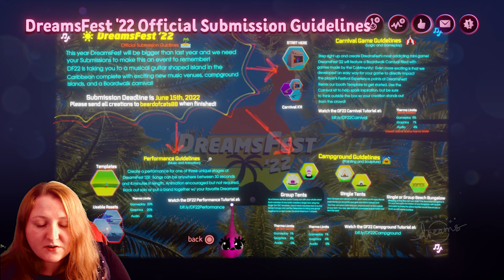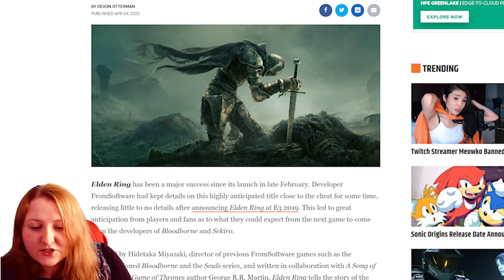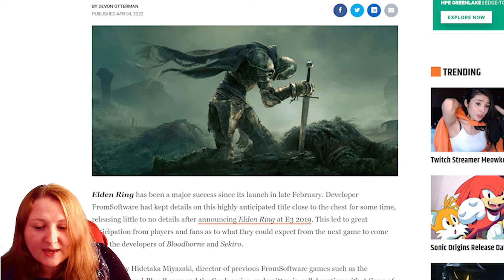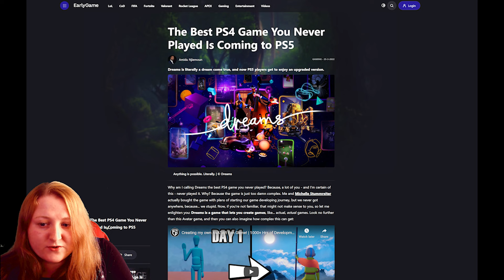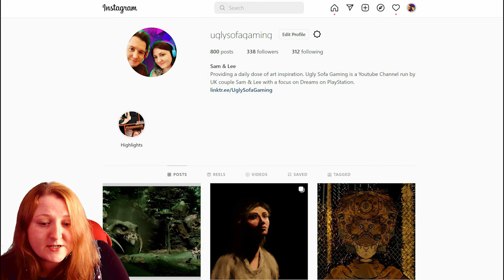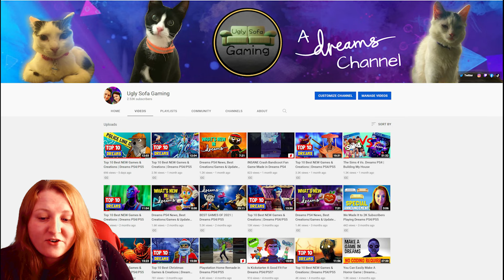Dreams PS4 News, Best Creations/Games & Updates | Dreams PS5 Gameplay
Dreams PS4 has had a monstrous update, we’re spilling the beans on a Dreams PS4 leak about a massive update to the creation tools coming in May, we’re showing off the Impy Award winners for the creators and creation of the year - not to mention our own handpicked Dream of the Month, and some big community news like the return of Noguchi’s Bell and DreamFest, and another amazing Elden Ring Dreams creation from Dreams Legend Martin Nebelong!

Ugly Sofa Gaming uploads the best gameplay from Dreams PS4 & Dreams PS5 and we've been doing it since Dreams Early Access amassing one of the largest libraries of Dreams on YouTube with 700+ videos.

 BIG THANK YOU TO OUR PATRONS:
- Jammer_Sonar
- Jason
- Chongo

Buy a copy of Dreams today (or anything else on Amazon) on the following affiliate link and you'll also be supporting our channel with a commission payment for no extra charge